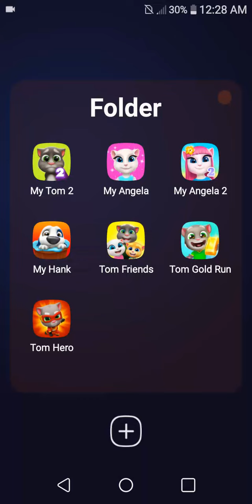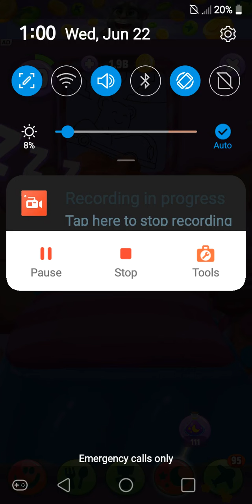Talking Tom Gold Run, My Talking Angela 2 & Tom 2 (6-22-22)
Recorded this overnight.